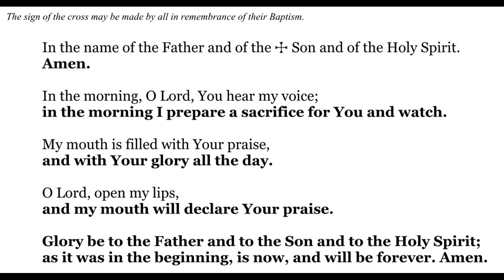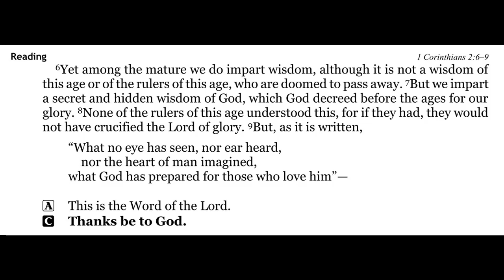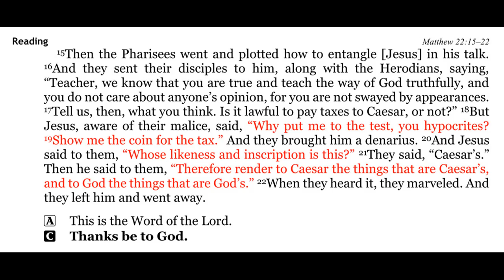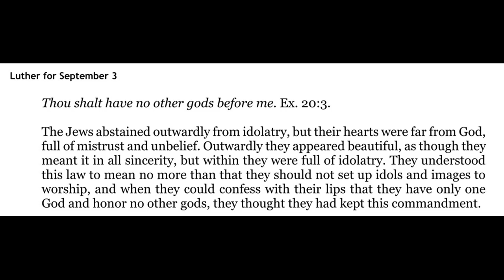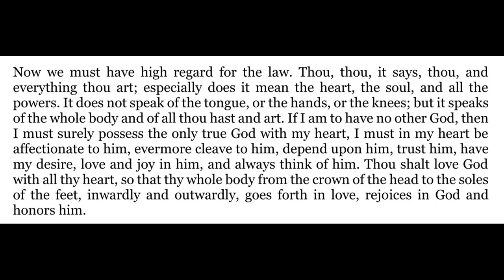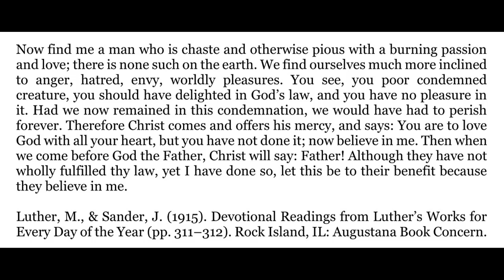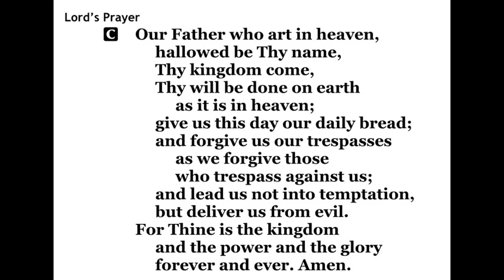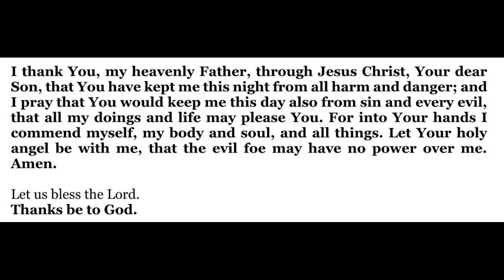2022-09-03 - Morning Devotion for Pentecost 12 - Saturday